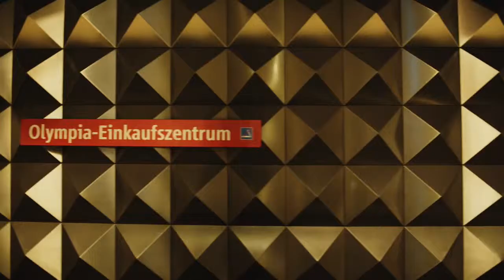Apple iMac 5k "Architecture" Demo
Music composed by Ancient Math